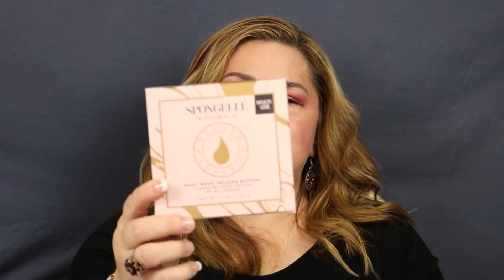Boxyluxe December 2018 Review | How to Use Charger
Hi Beauties!   I will be  reviewing the Boxyluxe December 2018 box and it is just amazing.  It is just the perfect combination of products for the perfect box. I wasn't  sure if I would prefer this one or Septembers but it's really a hard choice. I will be doing some follow up videos to show everyone some tutorials with the palettes. I want to show you also an application using the brushes. In this video you  can learn just how to use your charger if you ate having any issues. For $49.99 these two boxes are just amazing.

Kendy Jane XOXO

I purchased these two boxes wit my own money.

BOXYCHARM
Please use my link or code when ordering Boxycharm.

1. You must be a subscriber to the Kendy Jane Beauty Channel to qualify. Your subscription must be set to public so that it can be verified.
2. For each entry you must have a comment under a video. If you are under 18 years old please get your parents permission first.  Please put your email in the comment.
3. I Have the right to end the giveaway any time I want to. I also have the right to change the rules or add to the rules any time I want to. If everything goes smoothly this will continue throughout the year of 2018.
4. For each additional video you watch and comment on from November 30, 2018 through December 31, 2018 you get an additional chance for the drawing.
5. The winners will be chosen by Random drawing using Tube Buddies Random picker option.
6. The giveaway will end on December  31, 2018 12:00 am EST. The winner will be chosen then. Winners will be announced the next week.
7. If I don't get an email from you in 3 days or 72 hours I will randomly pick another winner.
8. Entries not complying with You Tube Community Guidelines will be disqualified.
9.  You Tube is NOT a Sponsor of this Giveaway and  all participants are required to release You Tube from any and all liability related to this giveaway.
10. Privacy Notice Winners of this giveaway are required to give me an address and contact telephone number to ship their prize. Then your email with your personal data will be deleted. No record of your personal information (address, telephone number) will be kept in order to ensure your privacy.
11.  Kendy Jane Beauty Channel complies with You Tube's Contest Policy and Guidelines.

Retail Links

Magic Links
I use MagicLinks for all my ready-to-shop product links.

SOCIAL MEDIA

This has no impact on the cost to the consumer.  I link to products this way whenever possible. It has  no bearing on the products I choose to review or recommend.   So now it simply offers the potential for slight financial benefit to me which I greatly appreciate. Feel free to use, or not use, the links provided.
Thanks,
Kendy Jane XOXO